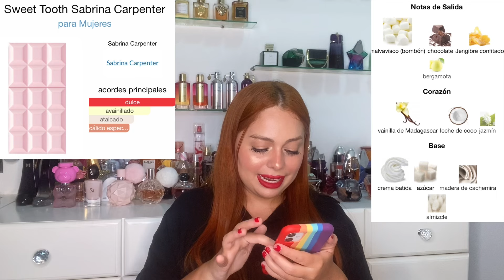MI WISHLIST DE PERFUMES PARTE 2!! ✨🤩 MI LISTA DE DESEOS DE PERFUMES!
Holaaa gente como andan? Espero que muy bien!!! Ojalá les guste el video ✨♥️♥️